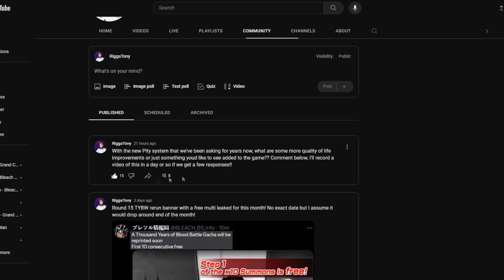NEW ULQUIORRA RUTHLESS WARRIOR IS ACTUALLY REALLY GOOD!?! | Bleach: Brave Souls Showcase